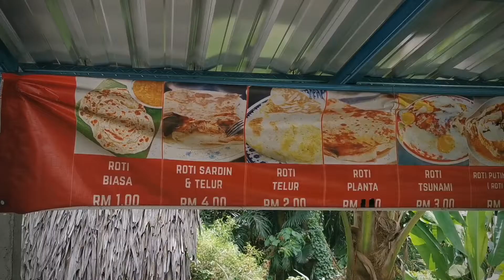KBC Ride - Merdeka 2020 (200km)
Selamat Hari Kebangsaan 2020 Merdeka! Half day ride ke dearah Rembau dan balik ikut jalan Johol Pilah... Singgah sarapan walaupun lewat menunggu motor sesat di Warung NOSTALGIA Mak Dara..rembau Recommended utk para bikers untuk singgah ke sini.. Terima kasih gangs.. Tambahkan satu kenangan bersama..